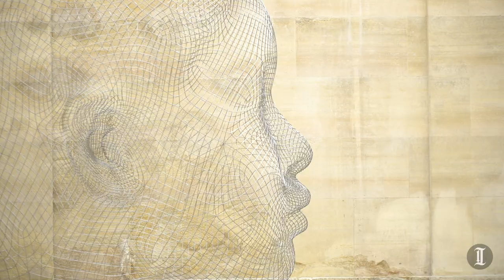See inside the Philadelphia Art Museum's redesign by Frank Gehry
The Philadelphia Museum of Art will unveil to the public the culmination of two decades of planning, design, and construction: a project by the celebrated architect Frank Gehry.